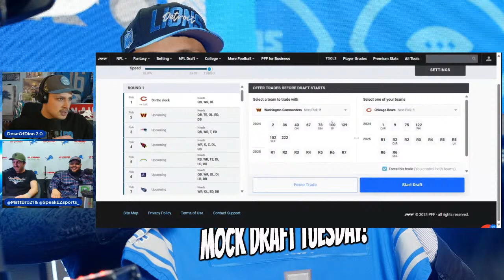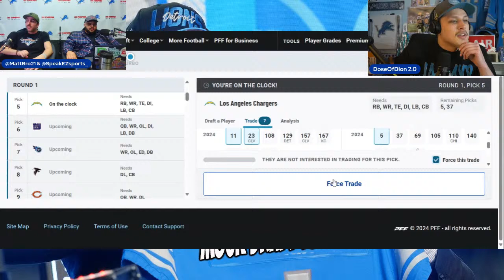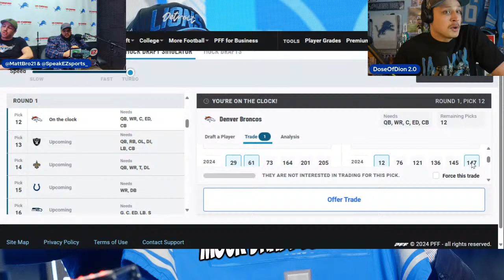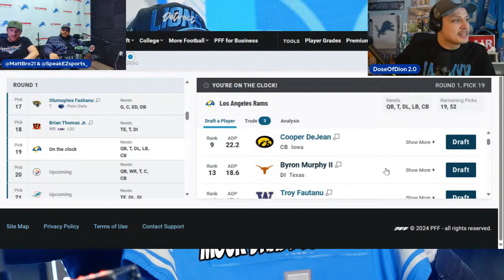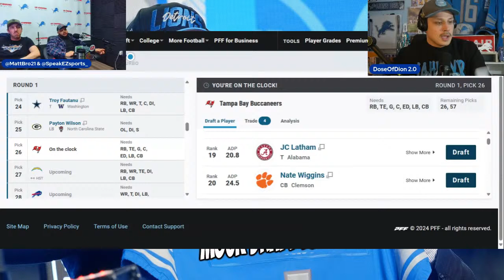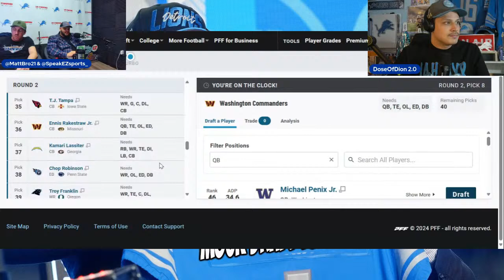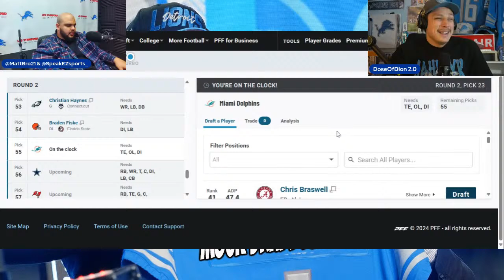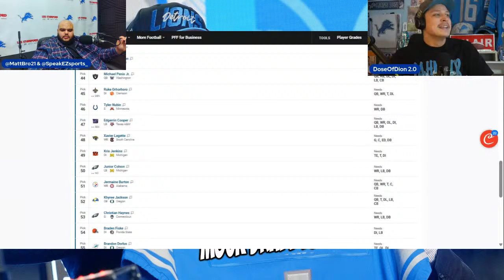NFL 2 ROUND Mock Draft LIVE w/ Speak EZ & Broder